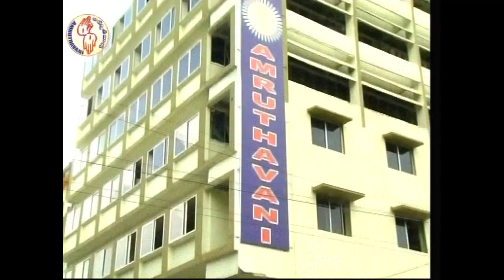Humility | దీనత | Fr G Rayappa | 22nd Sunday in the Ordinary Time | Year C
Topic: దీనత - Humility

Fr G Rayappa |

22nd Sunday in the Ordinary Time | Year C

Amruthavani Communication Center,
Secunderabad